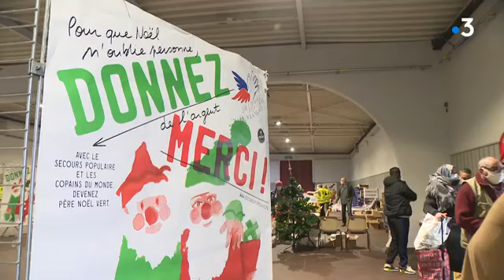Limoges : un père Noël vert différent à cause la la Covid 19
Le Secours Populaire a maintenu l'édition 2020 de son père Noël Vert malgré la crise sanitaire. Des distributions de nourriture et de jouets ont lieu toute la semaine dans le département pour les 1200 familles inscrites à l'opération. Mais il a fallu s'organiser pour respecter les mesures de précaution sanitaire. Illustration au Parc des Expositions de Limoges.

Reportage Audrey Paillasse, Jean Marie Arnal, Chantale Cogne.

Intervenants : Agnès Chatellier, bénévole au Secours Populaire ; Thierry Mazabraud, secrétaire général du Secours Populaire 87